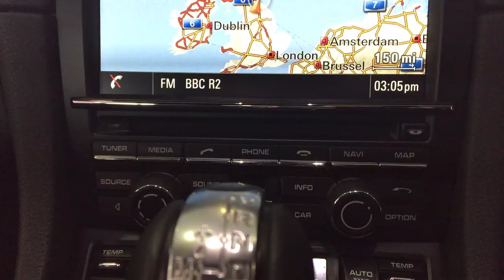Porsche Centre Newcastle - 981 Cayman S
Exterior colour:   Carrara White Metallic
Interior colour:   Black Sports seats plus or Adaptive or Bucket

Black (highgloss) painted wheels
BOSE® Surround Sound System
Cruise control
Porsche Communication Management (PCM) incl navigation module with universal audio interface
Seat heating
Sports exhaust system (incl. sports tailpipe)
Sports seats Plus (2-way, electric)
Wheel Caps
2-zone automatic air conditioning
20-inch 911 Turbo Design wheels